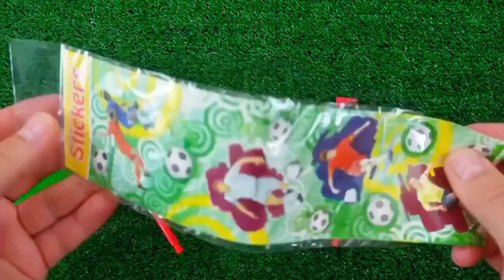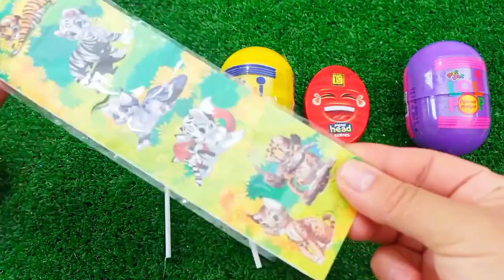7 Rainbow Satisfying Video I DIY How to make Rainbow Slime Candy Baby Shark Kinetic Sand Cutting